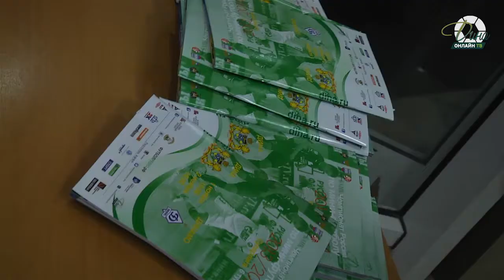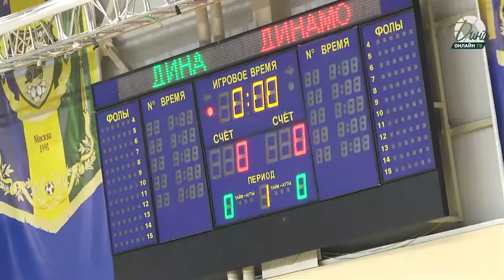ДИНА - ДИНАМО. Дневник шестого тура. ДинаТВ, Дина, мини-футбол, футзал